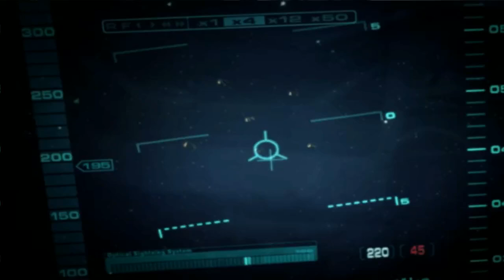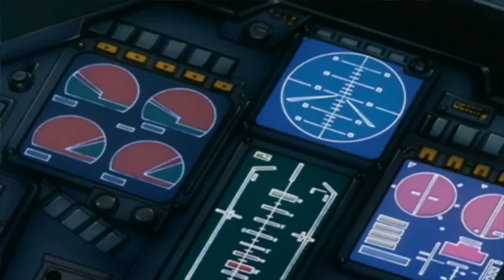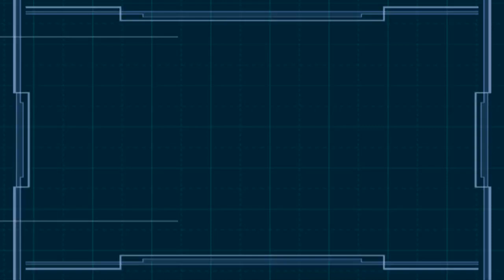Lets Play! Mobile Suit Gundam: Encounters in Space! Part 1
Decided to try MSG:EIS after KH crashed.